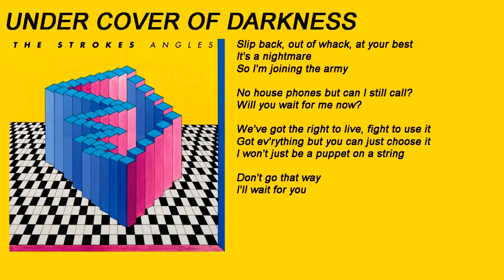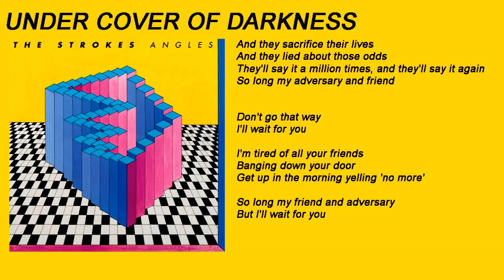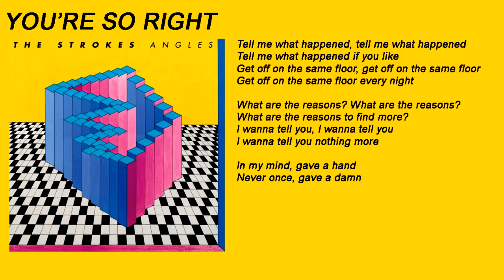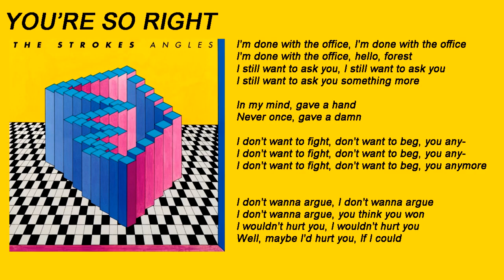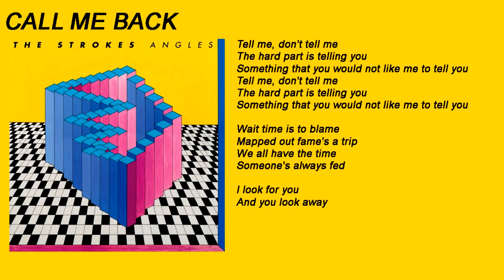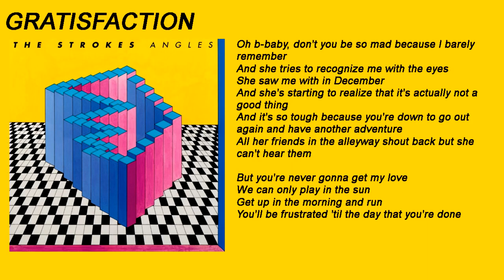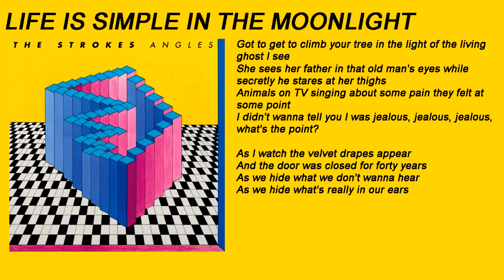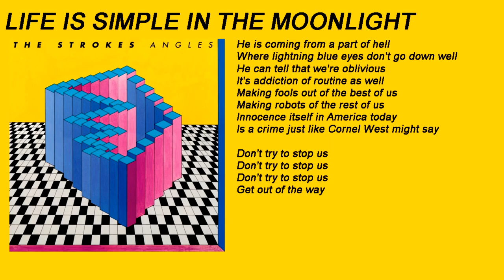ANGLES FULL ALBUM LYRICS ON SCREEN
not my content. All rights to RCA Records and The Strokes.